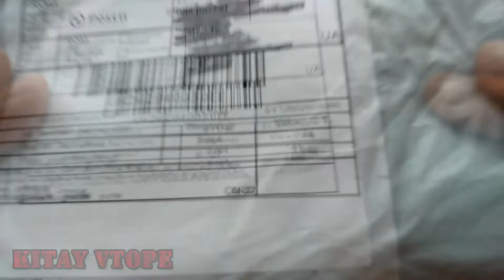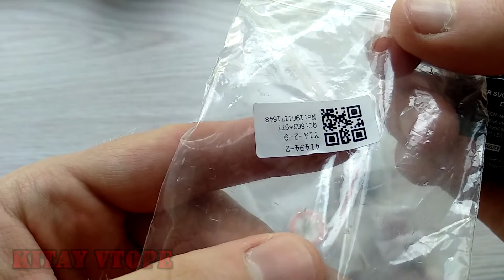Гель-лак 3D эффект кошачьих глаз и Голографический лазерный лак с AliExpress от COLOME Nail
Заказаны лаки на aliexpress. Купил лаки в одном магазине COLOME Nail Голографический лазерный лак и Гель-лак с использованием магнита . Качество как сказала моя знакомая, хорошее. Так что покупать можно, на видео цвет лака видно.

Заказать Гель-лак 3D эффект кошачьй глаз

WEBMASTER

подключи свой Youtube канал к медиа-сети и монетизируй свои видео